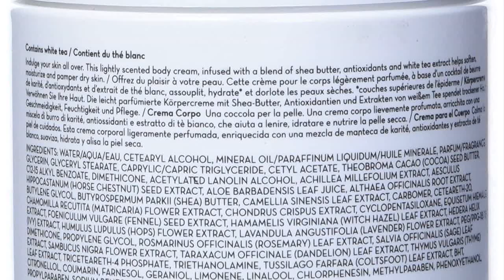Great product - White Tea by Elizabeth Arden, Women's Body Lotion, Pure Indulgence, 13.5 Fl Oz (Pac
Great product -  White Tea by Elizabeth Arden, Women's Body Lotion, Pure Indulgence, 13.5 Fl Oz (Pack of 1)

Elizabeth Arden White Tea Find Your Moment Pure. Exquisite. Uncomplicated.
Elizabeth Arden White Tea takes you to a place of effortless indulgence.
Apply to pulse points
The White Tea Collection celebrates
the pleasure of a life finely crafted. Discover the simple joy of defining a moment for yourself and savoring the personal reflection that comes with it. White Tea invites you to share in a beauty that surrounds you every day.
My Favorite
I have been hooked on this cream for three years! It is my one and only that I use and I get so many compliments and I love the way it moisturizes and leaves my skin - nice and soft. This is the only place I can find it so I have it on subscription! LOVE LOVE LOVE IT!